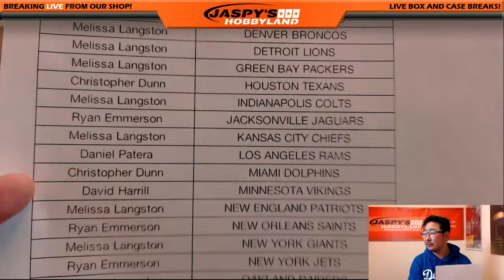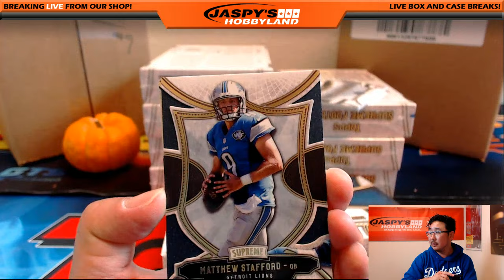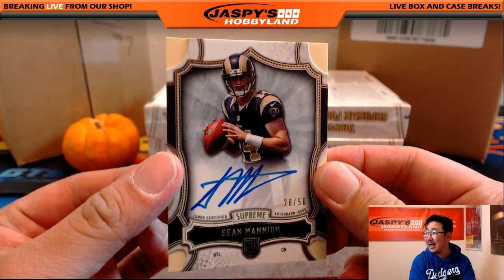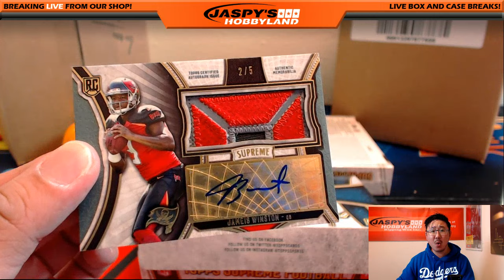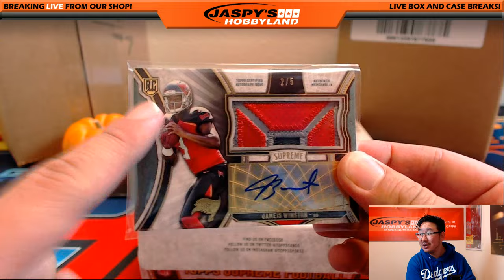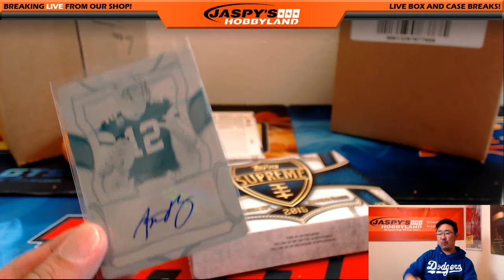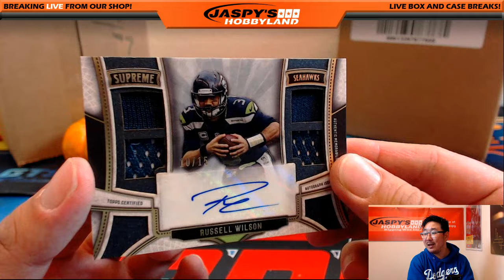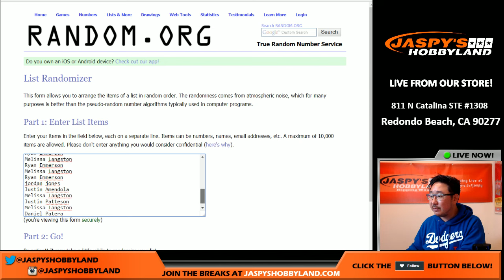10/11/16 [8Box PICK YOUR TEAM] #49 - 2015 Topps Supreme NFL Football